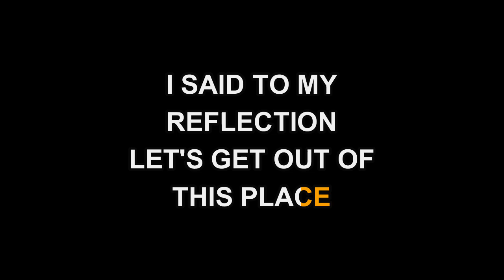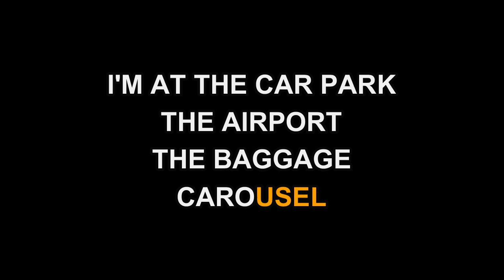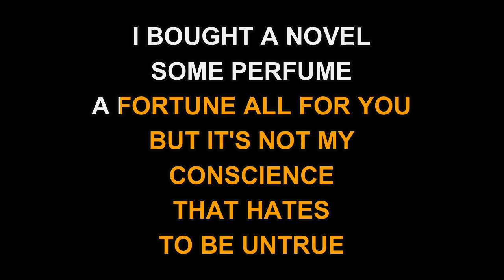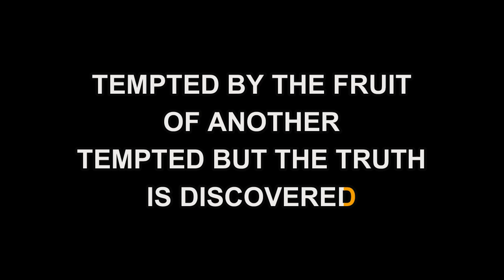Squeeze - Tempted (Karaoke)